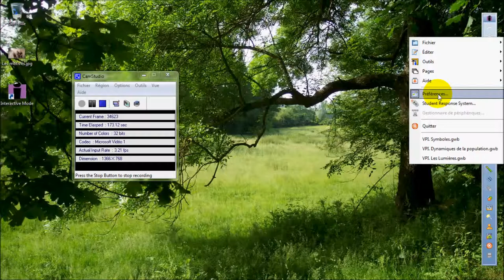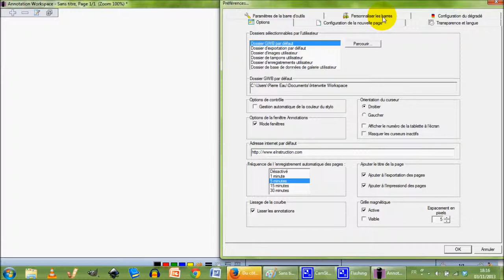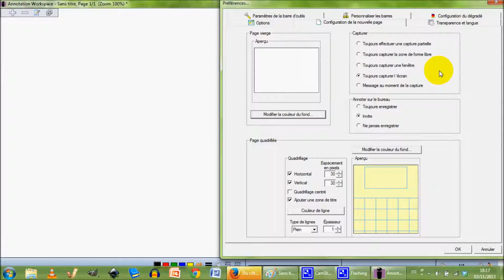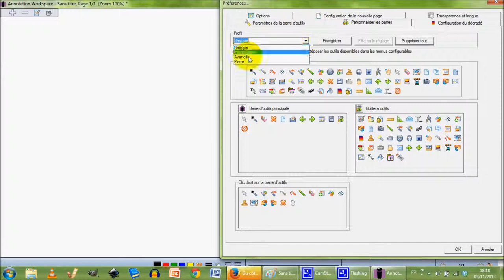Tutoriel vidéo n°2. Configurer son workspace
Tutoriel vidéo - sans prétention - pour configurer "sa" barre des tâches dans le logiciel Interwrite Workspace.